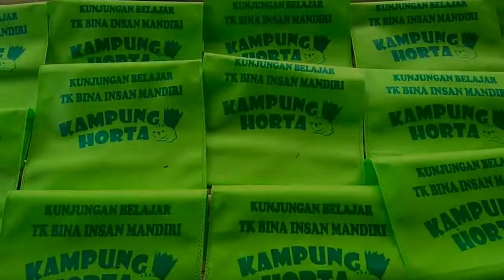Wisata Edukasi Anak | Belajar Teknik Dasar Menyablon Tas Kampung Horta | PG-TK Bina Insan Mandiri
Video kali ini merupakan lanjutan video sebelumnya tentang Kunjungan Field Trip Edukatif TK Bina Insan Mandiri di Kampung Horta Bogor.

Di video ini anak-anak PG-TK Bina Insan Mandiri sedang belejar mempraktikkan teknik dasar menyablon tas Kampung Horta. Tas Kampung Horta ini nantinya bisa dibawa pulang sebagai oleh-oleh dari Kampung Horta.